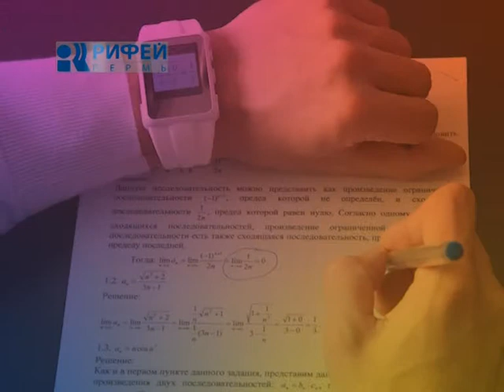Ребенок растет Учитель дает списывает 26 12 13